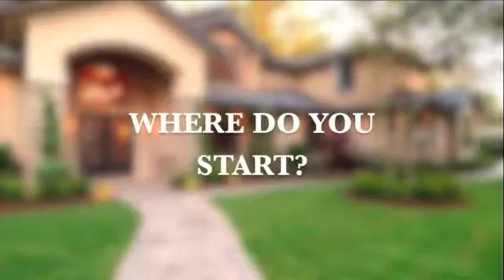Kokoszka Harr Group, Keller Williams Avenue Realty, Rick Harr